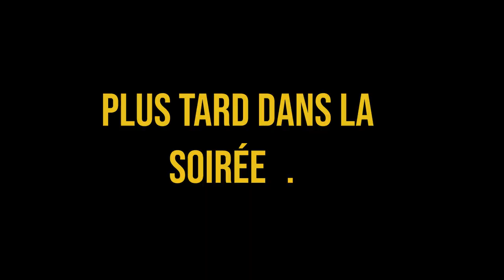NOUVELLE MAP = NOUVEAUX SPAWNKILLS ! 🎓 RAINBOW SIX SIEGE